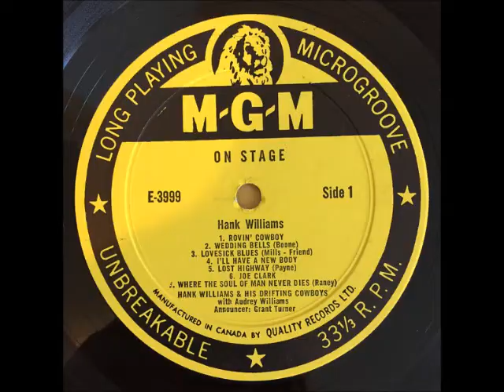Bill Cheatham ~ Hank Williams, Sr. (Jerry Rivers) (Track 11, On Stage, stereo overdub)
I originally uploaded both volumes of the On Stage albums about 2 years ago. As I've pointed out before, since that time I've added better restoration software. I deleted the original videos and am going to upload everything again. Although the albums claim these were live recordings, they were actually studio recordings by Hank and his band that were shipped to radio stations and the local radio station could add commercials in between segments. The actual sound quality is pretty abysmal and they even snuck in some songs that weren't a part of the shows. I'm not going to worry with uploading the mono versions due to the sound quality and their easy availability on YouTube and other streaming services.

I want to say again how much I appreciate those of you who take the time to listen to these great old classics. This is a labor of love for me, something I would have loved to have done in my younger years as a DJ. I'd really appreciate it if you'd consider supporting my work as well Again, thank you for your kind words and comments-they mean a lot to me. God bless you!